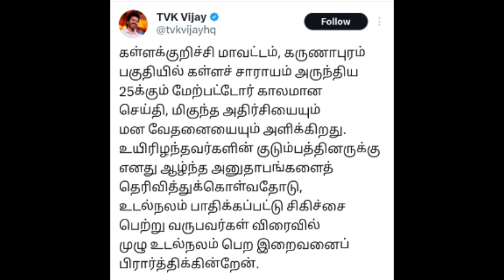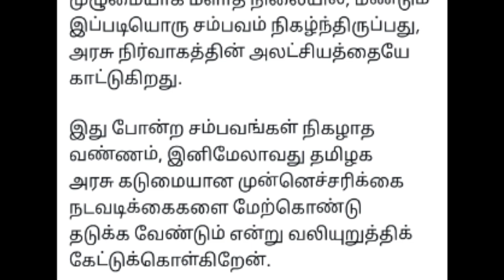சற்றுமுன் விஜய் ஸ்டாலினை நேரடியாக எதிர்த்த வீடியோ! இனி ஆட்டம் ஆரம்பம்!